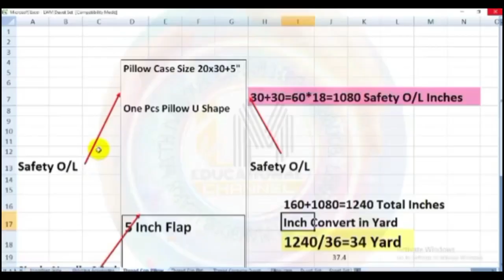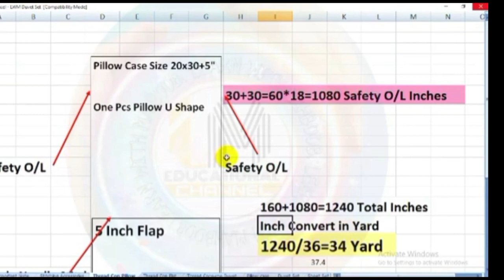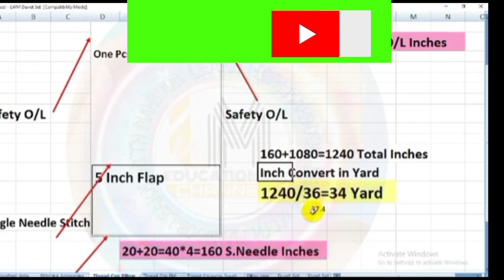Pillow Case Fabric Calculation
Hi friends, in this video, In this video, I am going to tell you how to calculate the fabric consumption of the pillow case, how to calculate the fabric consumption of the pillow case, how much fabric is required for one pillow.
Hi friends, on this YouTube channel you will get knowledge of all types of articles related to home textile and also you will get all the work related to office in home textile and the work of MS Office Word, Excel. Complete information will also be provided about which you will be able to work in the office with great speed